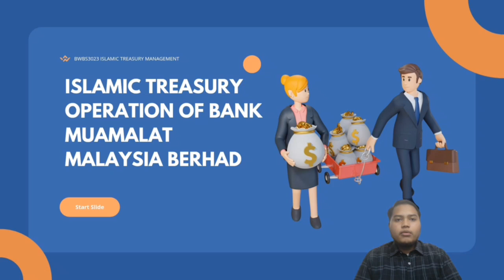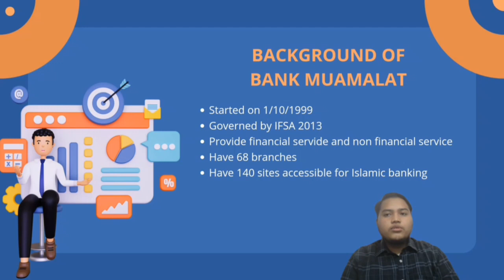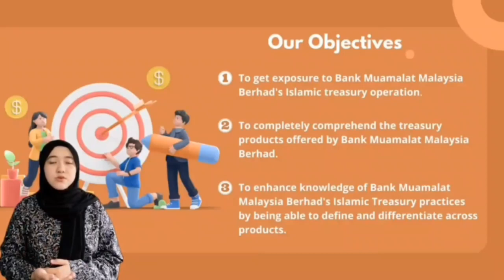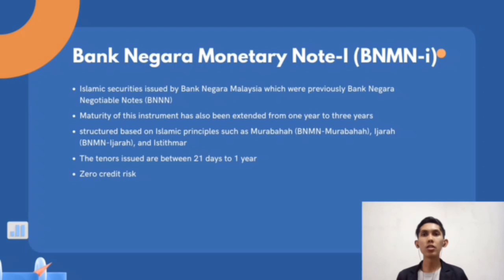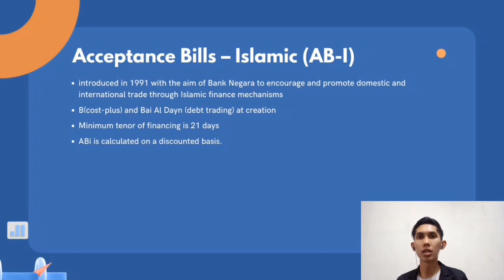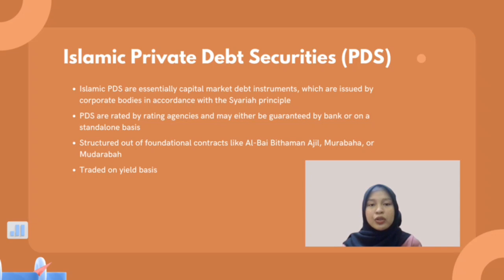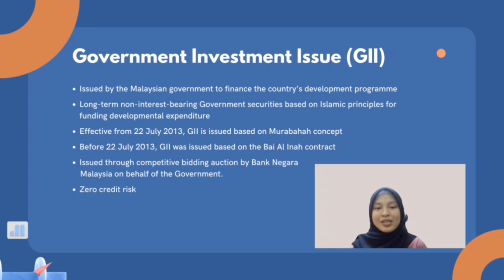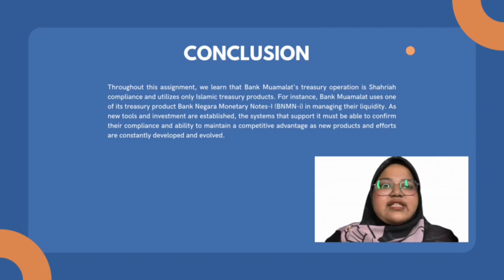Islamic Treasury Operation of Bank Muamalat Malaysia Berhad (Group 5)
BWBS3023 ISLAMIC TREASURY  MANAGEMENT
GROUP A
GROUP ASSIGNMENT 1